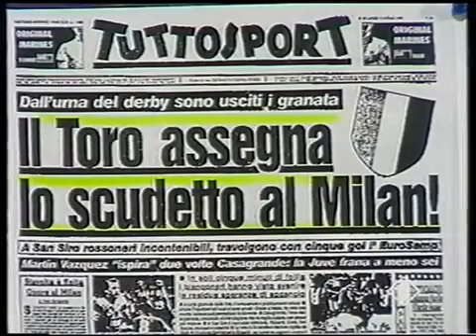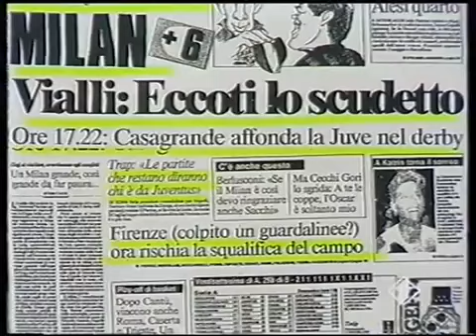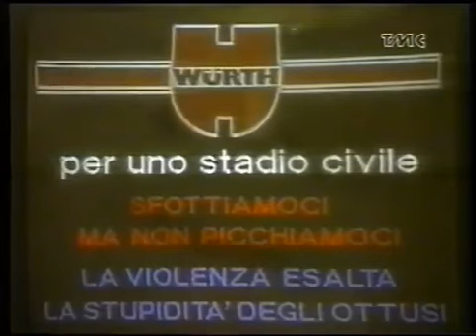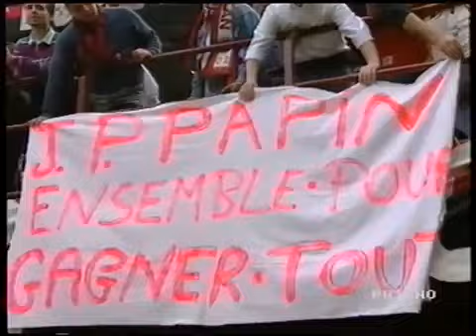CAMPIONATO 1991/92 (3a PARTE)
Dalla 25esima all'ultima giornata.
Con interviste e commenti.